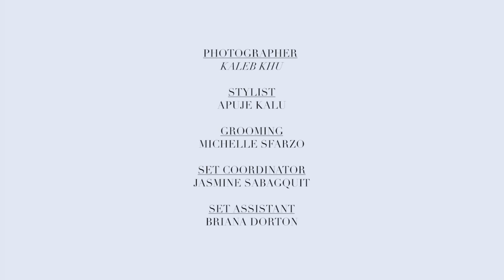One Fine Day - Rick Cosnett - Ferrvor Magazine BTS Photo Shoot - Ferrvor Men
When Ferrvor was presented with the opportunity to spend a day shooting Rick Cosnett, we were more then delighted to take on this task. Probably best known for his role as Eddie Thawne in The Flash and as Dr. Wesley Maxfield in The Vampire Diaries, Cosnett’s talented artist pedigree runs deep. His great grandfather was head of the Royal School of Music and he happens to be Hugh Grant’s cousin. Family aside, Cosnett had the acting bug young when when he first got his feet wet in theater, eventually progressing to television and film.

For the shoot, creative director and photographer Kaleb Khu wanted to capture Rick doing what guys do, playing pool, hanging at a bar, enjoying himself.

One Fine Day with Rick Cosnett - Behind the Scenes Ferrvor Magazine Photo Shoot - The Men of Ferrvor

ABOUT FERRVOR is a one stop destination and guide to everything in the world of mens fashion, art, entertainment, travel and luxe. The Ferrvor Man is a blend of sophistication, style, confidence and leadership. Our readers enjoy curated content with insider perspectives from Ferrvor’s list of Photographers, Guest Editors, Writers, Stylists and Key Tastemakers who deliver a mix of elegance and edge.